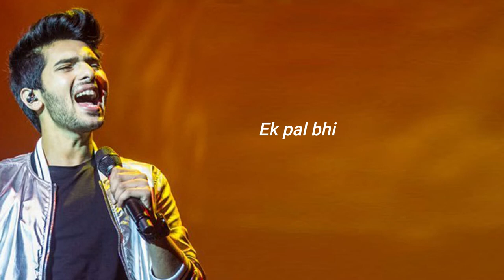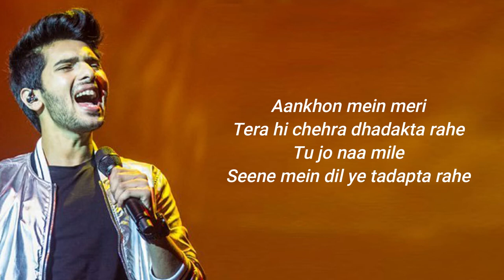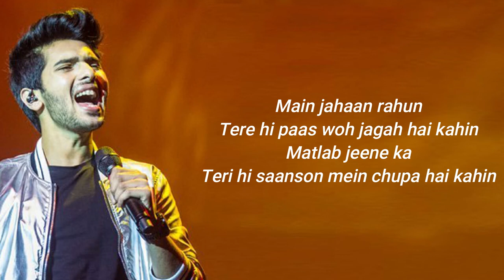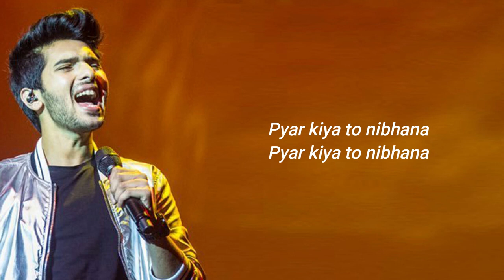Armaan Malik | Kehta Hai Pal Pal | Sachiin J. Joshi, Alankrita Sahai | Shruti Pathak | Caesar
Most Searched:

kehta hai pal pal tumse, Kehta Hai Pal Pal, kahta hai pal pal, Pyar Kiya To Nibhana song, Major Saab songs, Major Saab sonali bendre songs, Ajay Devgan (Film Actor), Sonali Bendre songs, tseries oldisgold, bollywood classical songs, Akeli Na Bazaar Jaya Karo song, Major Saab (Film), pyaar kiya to nibhana, pyaar kiya to nibhana full song, pyaar kiya to nibhana hd, Armaan Malik, Shruti Pathak, Pyar Kiya To Nibhana, hindi songs, songs, pyar kiya to nibhana song